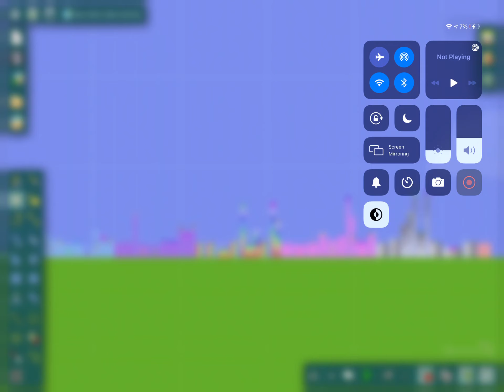Numberblocks 51-100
51 can split into 3s and 17s.
52 can split into 2s, 4s, 13s, and 26s.
53 is a prime number just like 2, 3, 5, 7, 11, 13, 17, 19, 23, 29, 31, 37, 41, 43, and 47.
54 can split into 2s, 3s, 6s, 9s, 18s, and 27s.
55 can split into 5s and 11s.
56 can split into 2s, 4s, 7s, 8s, 14s, and 28s.
57 can split into 3s and 19s.
58 can split into 2s and 29s.
59 is a prime number just like 2, 3, 5, 7, 11, 13, 17, 19, 23, 29, 31, 37, 41, 43, 47, and 53.
60 can split into 2s, 3s, 4s, 5s, 6s, 10s, 12s, 15s, 20s and 30s.
61 is a prime number just like, 2, 3, 5, 7, 11, 13, 17, 19, 23, 29, 31, 37, 41, 43, 47, 53, and 59.
62 can split into 2s and 31s.
63 can split into 3s, 7s, 9s and 21s.
64 can split into 2s, 4s, 8s, 16s and 32s and he can also make a cube. He is 4 by 4 by 4.
65 can split into 5s and 13s.
66 can split into 2s, 3s, 6s, 11s, 22s, and 33s.
67 is a prime number just like 2, 3, 5, 7, 11, 13, 17, 19, 23, 29, 31, 37, 41, 43, 47, 53, 59, and 61.
68 can split into 2s, 4s, 17s and 34s.
69 can split into 3s and 23s.
70 can split into 2s, 5s, 7s, 10s, 14s, and 35s.
71 is a prime number just like 2, 3, 5, 7, 11, 13, 17, 19, 23, 29, 31, 37, 41, 43, 47, 53, 59, 61, and 67.
72 can split into 2s, 4s, 6s, 8s, 9s, 12s, 18s, 24s, and 36s.
73 is a prime number just like 2, 3, 5, 7, 11, 13, 17, 19, 23, 29, 31, 37, 41, 43, 47, 53, 59, 61, 67, and 71.
74 can split into 2s and 37s.
75 can split into 3s, 5s, 15s, and 25s.
76 can split into 2s, 4s, 19s and 38s.
77 can split into 7s and 11s.
78 can split into 2s, 3s, 13s, 26s, 39s.
79 is a prime number just like 2, 3, 5, 7, 11, 13, 17, 19, 23, 29, 31, 37, 41, 43, 47, 53, 59, 61, 67, 71, and 73.
80 can split into 2s, 4s, 5s, 8s, 10s, 16s, 20s, and 40s.
81 can split into 3s, 9s, and 27s.
82 can split into 2s and 41s.
83 is a prime number just like 79.
84 can split into 2s, 3s, 4s, 6s, 7s, 12s, 14s, 21s, and 42s.
85 can split into 5s and 17s.
86 can split into 2s and 43s.
87 can split into 3s and 29s.
88 can split into 2s, 4s, 8s, 11s, 22s, and 44s.
89 is a prime number just like 83.
90 can split into 2s, 3s, 5s, 6s, 9s, 10s, 15s, 18s, 30s, and 45s.
91 can split into 3s, 7s, and 13s.
92 can split into 2s, 4s, 23s, and 46s.
93 can split into 3s and 31s.
94 can split into 2s and 47s.
95 can split into 5s and 19s.
96 can split into 2s, 3s, 4s, 6s, 8s, 12s, 16s, 24s, 32s, and 48s.
97 is a prime number just like 83.
98 can split into 2s and 49s.
99 can split into 3s, 9s, 11s, and 33s.
100 can split into 2s, 4s, 5s, 10s, 20s, 25s, and 50s.